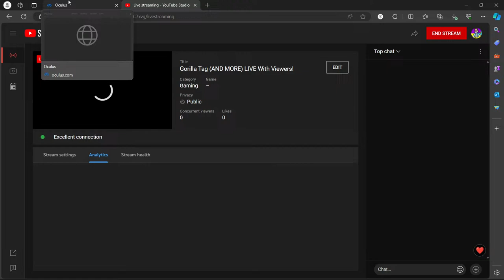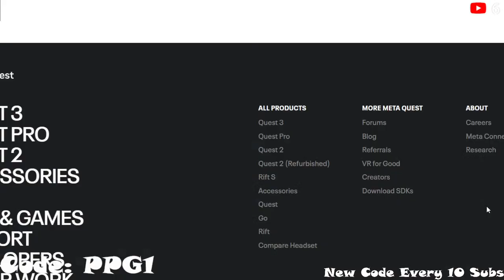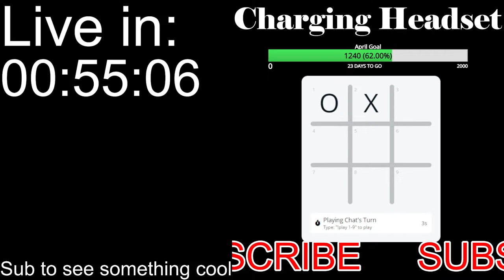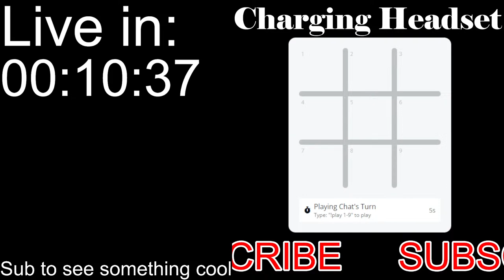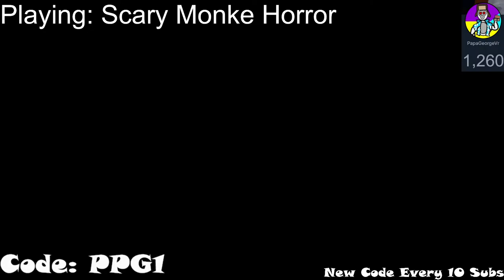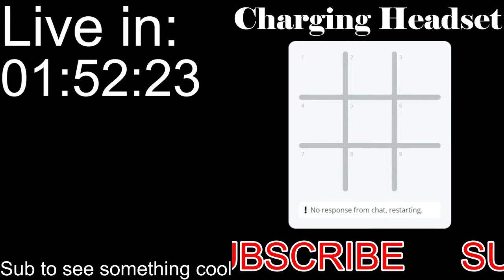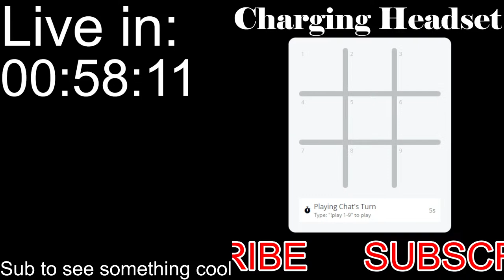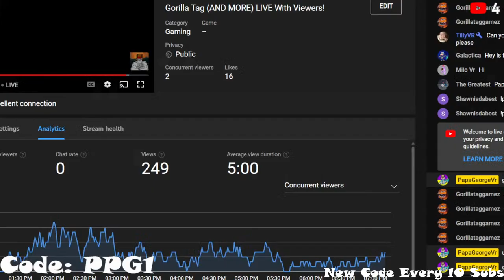Gorilla Tag (AND MORE) LIVE With Viewers!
Today I’m playing VR with viewers